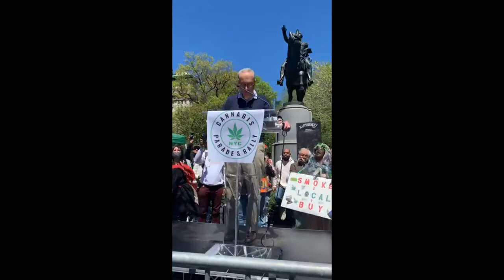Majority Leader Schumer: 2021 NYC Cannabis Parade & Rally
Senator Chuck Schumer talks about his efforts to end the federal prohibition of cannabis with Senator Corey Booker

"I want to do two things here: First, celebrate the just, equitable legalization we have accomplished together in New York. And second, to tell you about the fight that I am leading to legalize marijuana nationally in all 50 states.

We’re all here because we know we have to move past the failed model of the War on Drugs. For decades, this has been horrible. Young men and young women, disproportionately people of color, have been jailed for even carrying small amounts of marijuana, a charge that came with exorbitant punitive penalties, a serious criminal record and so many of them could never recover from that. We can never let that happen again."